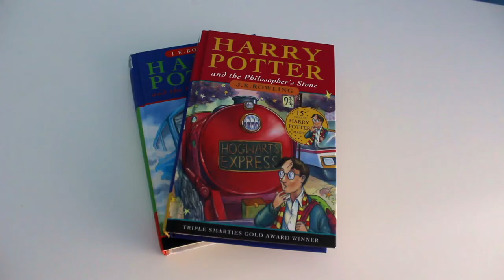Me through the lens of you; jack